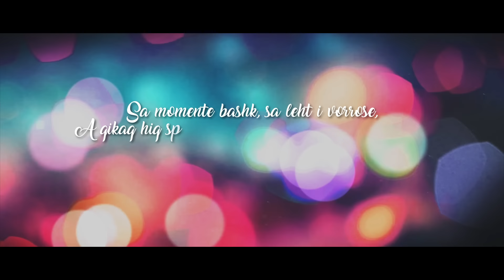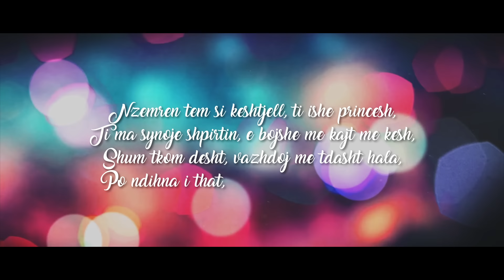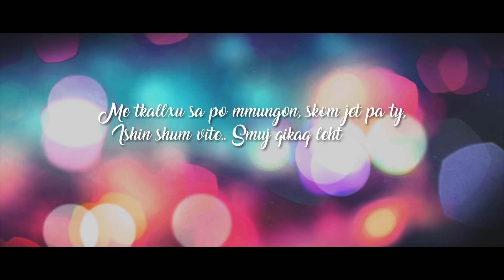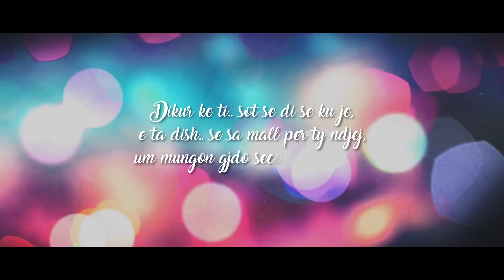NOZA - E ta dish PART 2 (Official Lyric Video)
NOZA - E ta dish PART 2 ( E TA DISH PART 2 )

Lyrics by: Noza
Beat by: Thrilogy (Beat-Base Ent.)
Rec: Radical Records
Mix/Master: Thrilogy (Beat-Base Ent.)
Video by: District Films